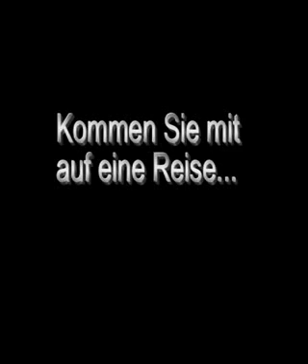The Ringele-Der Trailer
Der Trailer zum Film The Ringele.